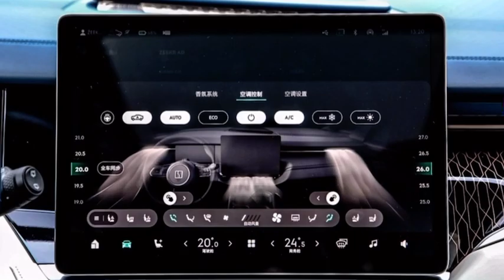Zeekr009 он великолепен! Прямые поставки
Zeekr 009 - это электрический минивэн, представляющий собой инновационное сочетание элегантного дизайна, высокой производительности и передовых технологий. Этот автомобиль создан совместными усилиями Zeekr и Geely и обладает всеми удобствами и преимуществами классического минивэна, но с экологической дружественностью электромобиля.

Внешне Zeekr 009 выделяется своим стильным и современным дизайном. Его линии, формы ! и элегантные детали, которые создают привлекательный облик. Большие окна и просторные двери обеспечивают легкий доступ и хорошую видимость.

Внутри Zeekr 009 предлагает комфортабельный и удобный интерьер. Салон выполнен из высококачественных материалов с использованием современных технологий, что создает пространство роскоши и удовольствия для всех пассажиров. Регулируемые сиденья, множество хранения и передовые развлекательные системы помогают создать комфортабельную атмосферу в автомобиле.

Производительность Zeekr 009 также оставляет только положительные впечатления. Он оснащен электрическим двигателем, обеспечивающим быстрый разгон и высокую мощность. Этот минивэн также обладает передовыми технологиями, такими как система управления стабильностью, адаптивный круиз-контроль и другие функциональные возможности.

Одним из ключевых преимуществ Zeekr 009 является его экологическая устойчивость. Он оснащен литий-ионной аккумуляторной батареей, которая обеспечивает дальность хода до 500 километров на одной зарядке. Батарея также поддерживает быструю зарядку, что позволяет удобно и эффективно использовать автомобиль.

Zeekr 009 - это идеальный выбор для тех, кто ищет элегантный, удобный и экологически чистый минивэн. Он предлагает все необходимое для комфортной поездки семьи или большой группы людей, сохраняя при этом заботу о окружающей среде и энергоэффективность.